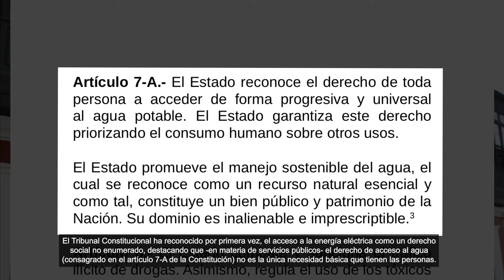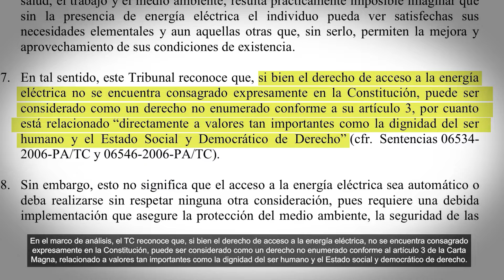ELECTRICIDADNIYUQ KANAPAQMI QISPIRACHINKU “DERECHO SOCIAL NO ENUMERADO” KAMACHIYTA